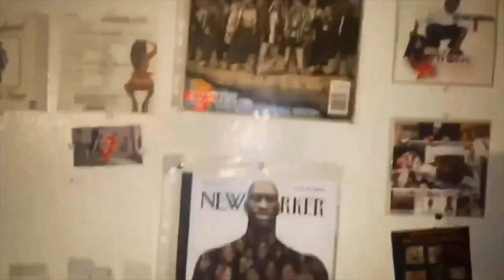Unpopular Honesty Ep.99- 2023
speaking on the most anticipated rap albums of 2023, 30 Rap Albums that Turn 25 This Year, 10 Movies that turn 25 & Clout Chasing.